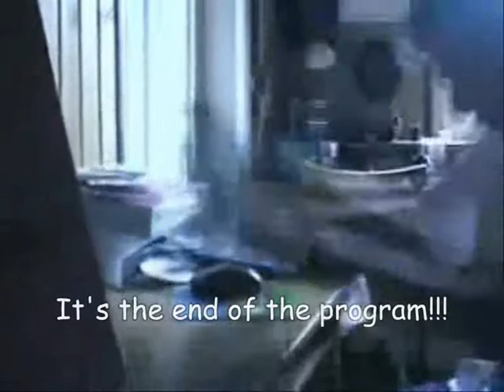Angry German Kid Episode 1 - AGK Watches Madeline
This is my first attempt to make and upload an AGK video, so please be nice.

Leopold watches the Madeline episode "Madeline and the Science Project".

Note: Any rude comments will be removed.